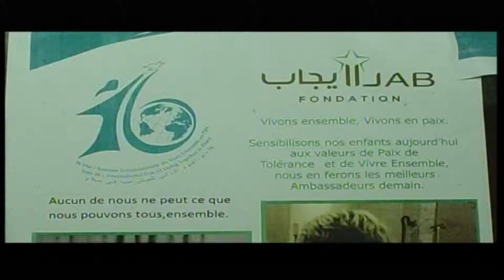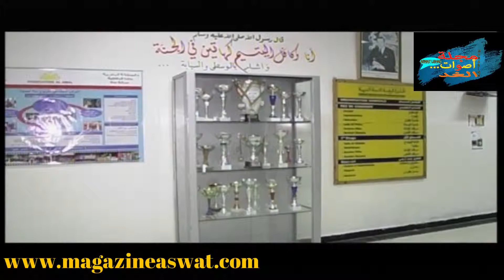JIVEP à Salé (Maroc)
Pour célébrer la Journée Internationale Du Vivre Ensemble En Paix, la Fondation IJAB a organisé un IFTAR "Rupture du jeune" pour les orphelins et autres enfants abandonnés ou en situation difficile de l'Ecole AL AMAL (Espoir), au Complexe Socio Educatif de Sala Al Jadida à Salé (Maroc).
La célébration de cette Journée a pour objectif la sensibilisation des enfants aux valeurs de paix et de tolérance, à accepter nos différences, à respecter les autres et de vivre ensemble en paix.